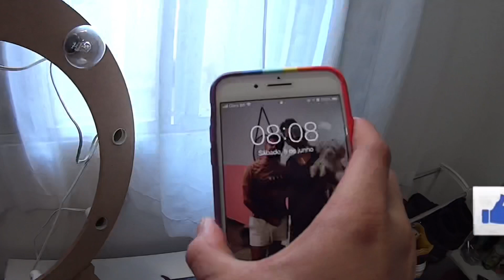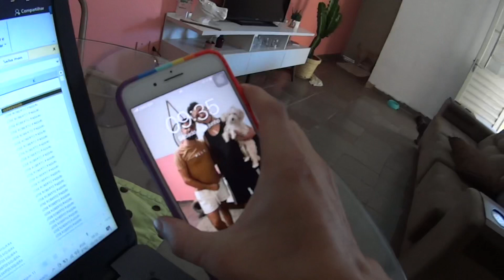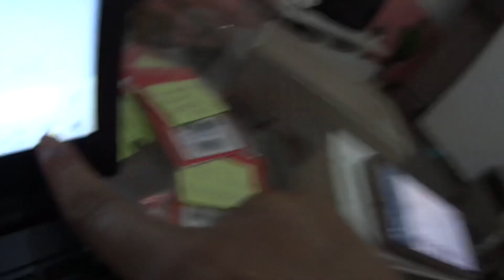VLOG: UM FIM DE SEMANA INTEIRO COM A GENTE + FIZEMOS YAKISSOBA é MUITO TRABALHO - CASAL GAY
Gente, vocês sempre gostam quando gravamos vlog pra vocês e desta vez quis fazer algo um pouco diferente aqui no canal, que nunca fiz.
Gravei nosso fim de semana inteiro pra vocês, mostrei tudo que fizemos e olha... foi muito trabalho e muita comida hahaha
Comemos lanche artesanal, pizza e rolou até YAKISOBA que inclusive tem receita aqui no canal... fomos pra casa da minha sobre e aproveitei pra mostrar pra vocês como está a sala da minha sogra que começamos a reformar nos últimos vídeos.
Espero que vocês gostem de acompanhar nosso fim de semana e deixa aqui nos comentários o que vocês acharam deste tipo de vídeo e se vocês querem que a gente grave mais pra vocês, beleza?! Beleza Creusa.

Valeu , tchau e fuuuuuuuuuuuuuuuuuuuui